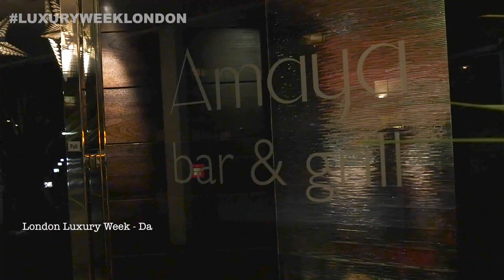Shangri-La Hotel at the Shard London Review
The Shangri-La Hotel at the Shard London Review.
Watch The Rest!